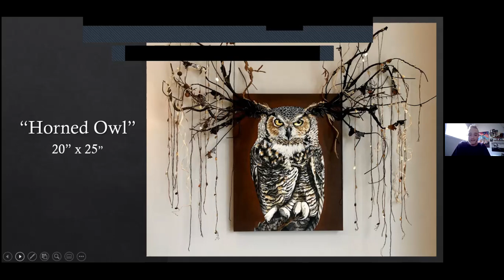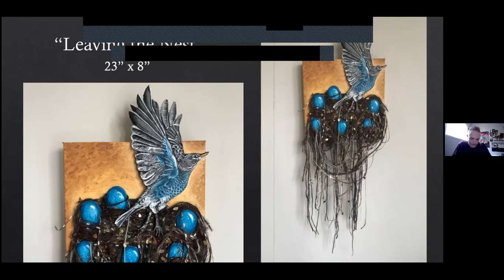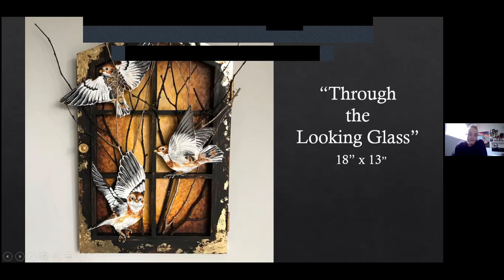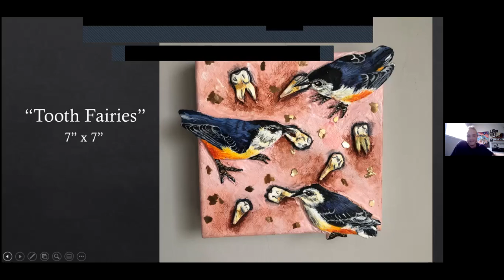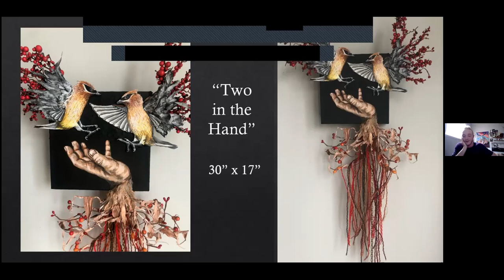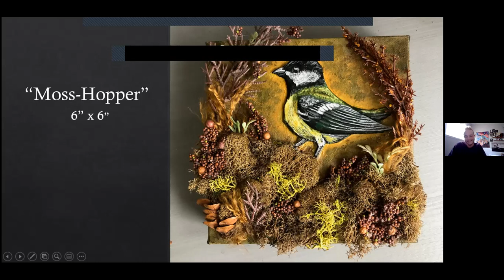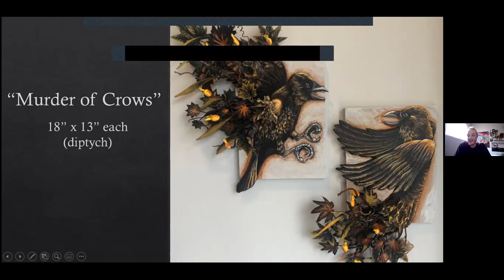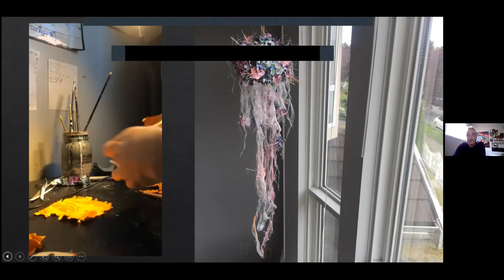Artist Talk: Luca Apel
Revisit Luca Apel's artist talk delivered virtually via Zoom on Thursday, April 14, 2022!

Visit Luca's exhibition "Day-Break" at the Britannia Art Gallery from April 6 - 29, 2022.